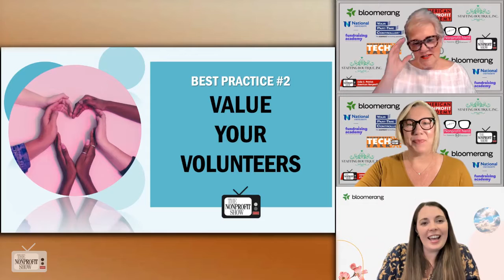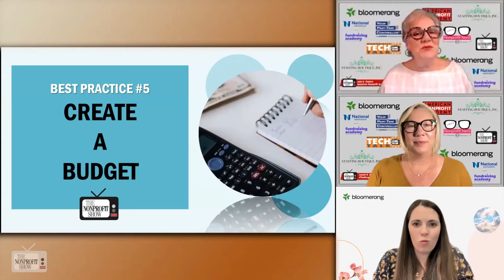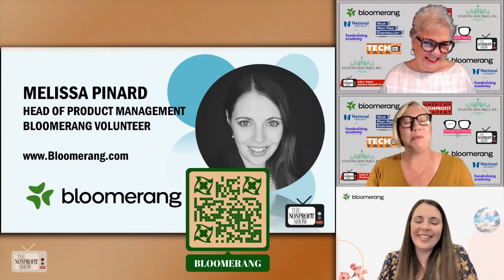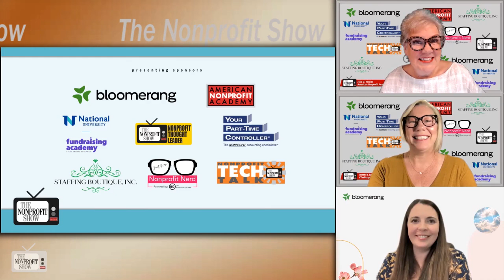Nonprofit Volunteer Management Best Practices!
Best Practices for managing nonprofit volunteers, emphasizing the significance of job descriptions, volunteer appreciation, orientation, goal setting, and budgeting with the Head of Product Management at Bloomerang Volunteer, Melissa Pinard. This discussion sheds light on the critical aspects of volunteer management, ultimately helping organizations build successful volunteer programs. Melissa emphasizes the importance of creating detailed job descriptions for volunteers, enabling them to self-screen and have a clear understanding of their roles and responsibilities. This helps eliminate administrative challenges and ensures a strong volunteer fit. She suggests including information such as hours, frequency, qualifications, and reporting structure in the descriptions.

Melissa also stresses the significance of valuing volunteers and fostering strong relationships with them. She highlighted the need for continuous appreciation and recognition, which can be done through various strategies such as thank-you notes, public acknowledgments, certificates, tracking and communicating their impact, and hosting appreciation events.

This fun episode also covered the importance of providing volunteer orientation, both in-person and digitally. Melissa explains that orientations help volunteers feel more comfortable and prepared for their roles, reduce disorganization, and address important issues such as safety and compliance.

Defining goals and measuring success was another key aspect discussed. Melissa emphasized the need to set clear goals and metrics for volunteer programs, which may include volunteer satisfaction ratings, attendance rates, recruitment efforts, retention rates, and turnover analysis.

Melissa and the co-hosts explore the importance of creating a budget for managing volunteers, emphasizing that even though they offer their time for free, there are typically costs to consider, such as volunteer management systems, recruitment and training materials, background checks, and even volunteer recognition.